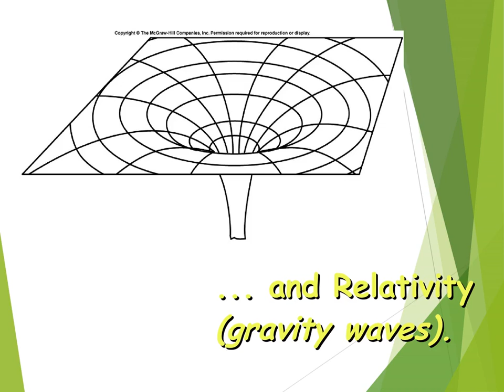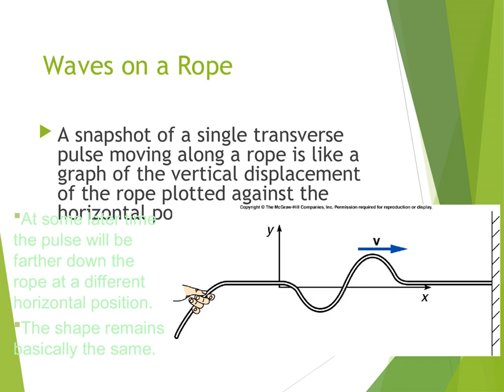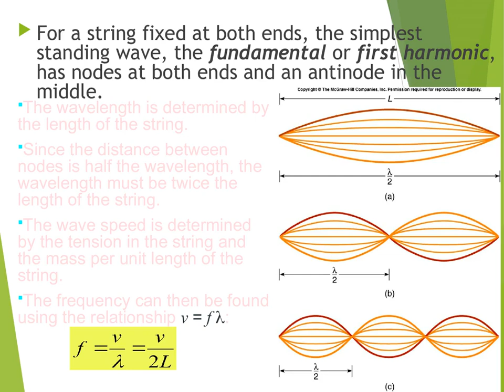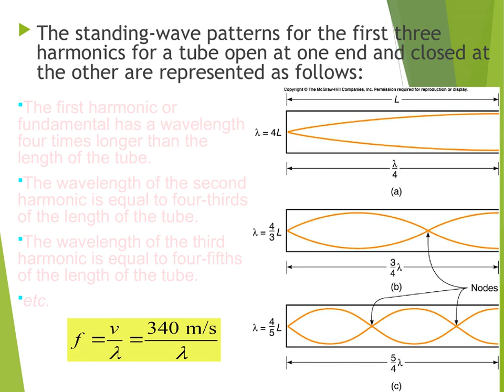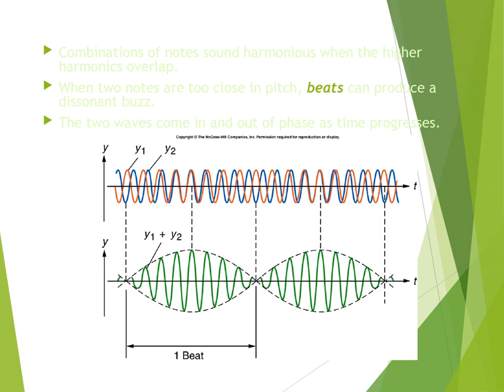BMCC Physics 110 Chap 15 Power Point